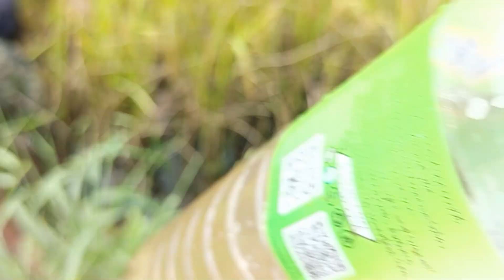ลงท่งจับปูน้ำข่อนแมงดาหลายคัก